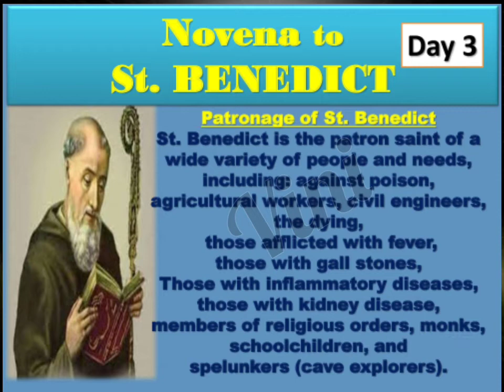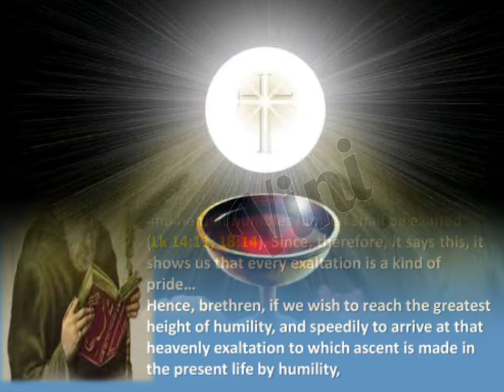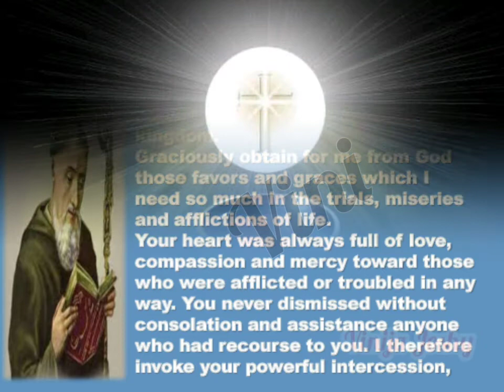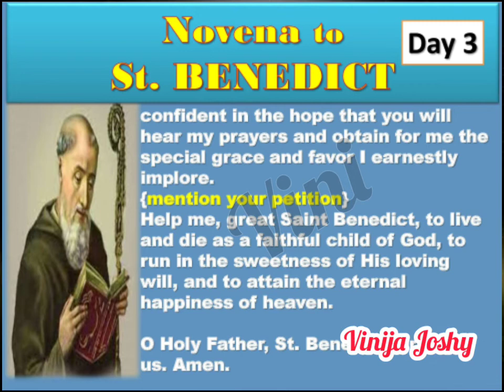Novena to St. Benedict (Day 3) Feast day 11th July 2022 വിശുദ്ധ ബെനഡിക്ടിനോടുള്ള നൊവേന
Novena to St. Benedict

St. Benedict's feast day is July 11th but you can pray the St. Benedict Novena for any reason that you want, so go ahead and start praying!
St. Benedict is a popular saint, known primarily for the Benedictines, who are named after him, and for composing the Rule. All italicized words in the novena prayers are quotes from the prologue of Benedict’s Rule, so that we may not only ask for his intercession, but also ask him to pray with us using the words he himself wrote. The Rule combines spiritual and administrative wisdom to provide guidance for the religious who wish to follow the monastic lifestyle. It includes a schedule for daily life tasks such as when to pray, work, and sleep. Many religious orders around Benedict’s time adopted it for their own religious orders and many still use it today. But it is not just those in religious orders whose lives seem to follow some kind of “rule.” This novena will pray for all those who are subject to and disciplined by schedules, either in accordance with or against their wills.
About St. Benedict
St. Benedict was born in Nursia, Italy around 500 AD. Born into a wealthy family, he was sent to Rome to finish his studies, but he left Rome before finishing because of the sinfulness in the city. He became a hermit under the monk, Romanus. Some monks sought out St. Benedict to live according to his ways, but he warned the monks that it would be too strict for them. They insisted, and once they found that Benedict had been correct, they decided to poison him. When St. Benedict blessed the poisoned wine that they offered him, the glass shattered, saving his life.
Benedict left them and established twelve monasteries. It was for his monastery in Monte Cassino that he wrote the Rule for which he is known. The Rule, based on the writings of saints and the existing tradition of Christian monasticism, provides guidance for how to practically live the monastic life. It designates sufficient time for daily prayer and meditation, manual work, leisure, and sleep. It provides instruction on spirituality (e.g., obedience, humility), daily life practices (e.g., how to dress, how much food to eat at meals), and specifics concerning how to run a monastery (e.g., how to receive guests and handle unacceptable behavior from the monks).
St. Gregory wrote a biography on St. Benedict, which is how we know some of the details concerning his life (though it is not written in a way that we would think of as a biography). He wrote it primarily to inspire the people at a time when there was political conflict and conflict in the Church, so that they could better recognize that God was still working through His people. May it still lift our spirits to know that there are Benedicts in the world even today, who show us that God is still with us in every age throughout history. Novena to St. Benedict (Day3)